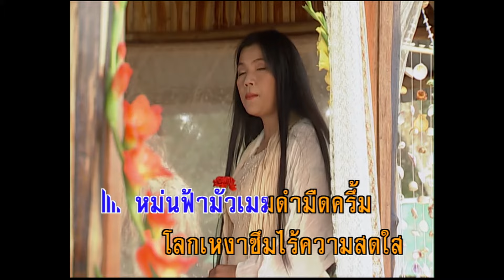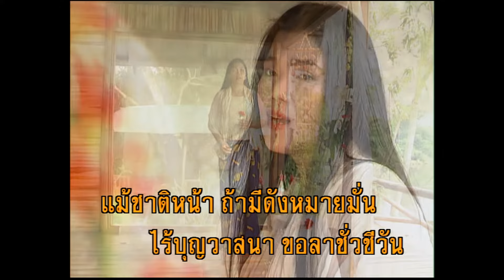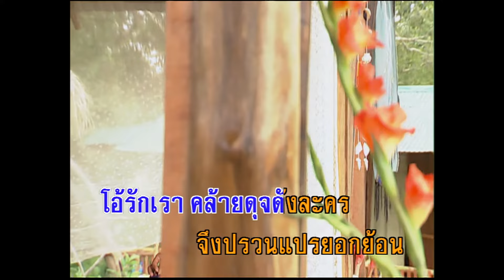ม่านประเพณี - ไพจิตร อักษรณรงค์ (KARAOKE)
เพลง ม่านประเพณี
ขับร้องโดย ไพจิตร อักษรณรงค์
หม่นฟ้ามัวเมฆดำมืดครึ้ม โลกเหงาซึมไร้ความสดใส
ความรักเรามิดมืดดังฟ้าไกล เกินจะใฝ่ฝันปอง
ฝันไว้สุดงามเลิศลอย ต้องหงอยเหงาใจเศร้าหมอง
ม่านประเพณี กั้นขวางทางเคียงครอง
ความรักต้องหยาดลงกลางคัน
ไร้บุญวาสนาขอลาชั่วชีวัน แม้ชาติหน้าถ้ามีดังหมายมั่น
คงได้ครองคู่กันมิพรากจากจร
*หม่นฟ้ามัวเมฆดำมืดครึ้มทรวงเศร้าซึมเหลือจะไถ่ถอน
โอ้รักเราคล้ายดุจดังละครจึงปรวนแปรยอกย้อน ย้อนยอกใจเรา